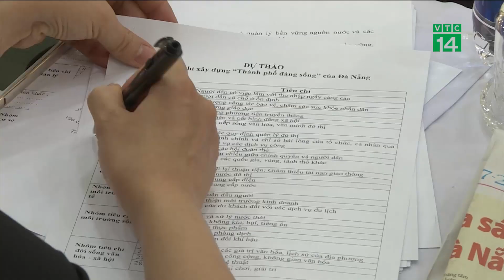VTC14 | 28 tiêu chí xây dựng "thành phố đáng sống" Đà Nẵng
(VTC14) - Dự thảo có 6 nhóm tiêu chí, gồm: tiêu chí phát triển con người, tiêu chí quản lý, tiêu chí cơ sở hạ tầng, tiêu chí môi trường kinh tế, tiêu chí môi trường sống và tiêu chí đời sống văn hóa - xã hội. Dựa trên 6 nhóm tiêu chí này, TP Đà Nẵng chia thành 28 tiêu chí cụ thể. Trong đó có những tiêu chí rất đặc biệt như, người dân có việc làm với thu nhập ngày càng cao; người dân có chỗ ở ổn định, giảm nghèo và bất bình đẳng xã hội; GDP bình quân đầu người, an toàn vệ sinh thực phẩm…